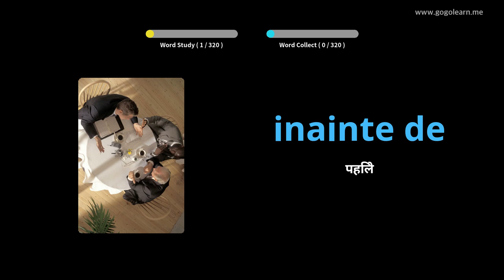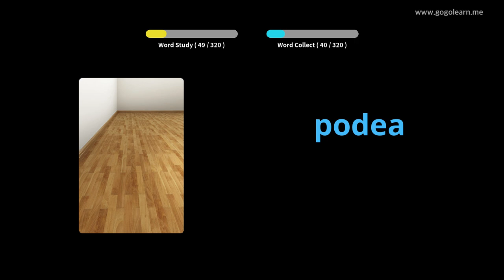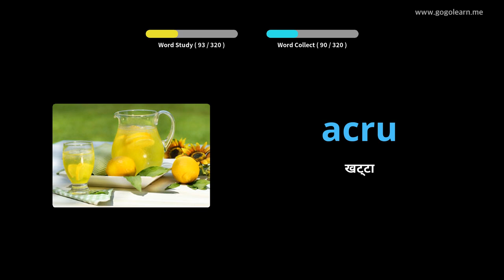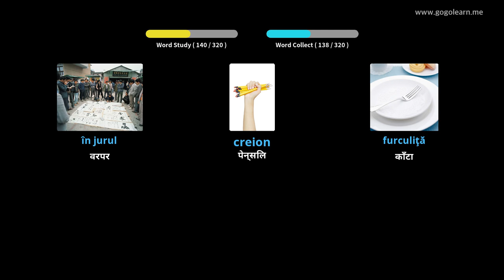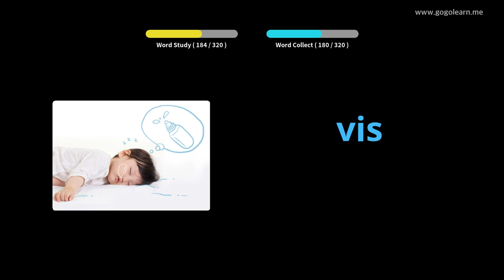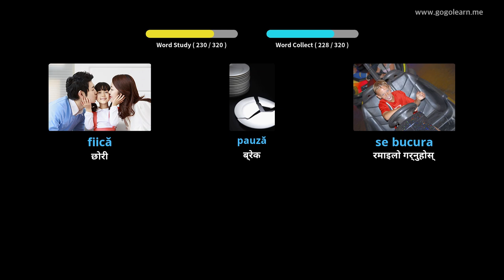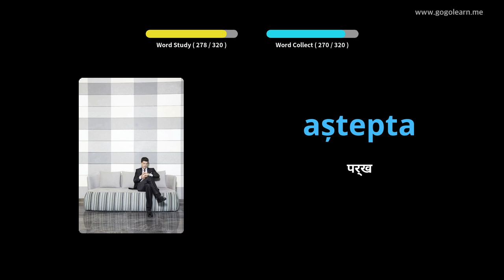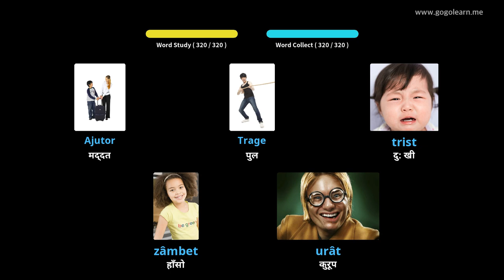रोमानियाली शब्दावली ड्राईभ गर्दा सुन्न | Golearn